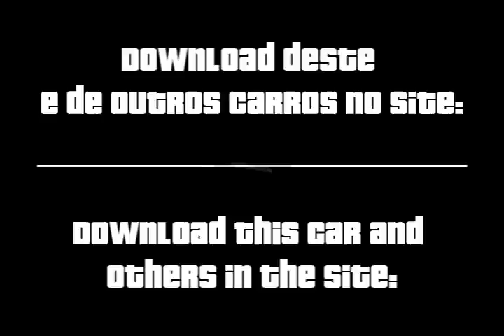Dacia Break para GTA San Andreas de Android APK e PC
Neste vídeo apresentamos o mod Dacia Break que está disponível para baixar grátis no Site do GTA para o jogo GTA San Andreas de Android APK, PC, Playstation, PS2, PS3 e Xbox 360.

Grand Theft Auto: San Andreas, MOD para GTA San Andreas, gta san andreas android, gta san andreas android apk, gta san andreas apk, mod, GTA San Andreas, gta san andreas mod, GTA San Andreas de Android, android, apk, gta, san andreas, download, codigos gta san andreas,

E aí, o que você achou do mod do Dacia Break para GTA San Andreas de Android APK e PC? Tem alguma dúvida?